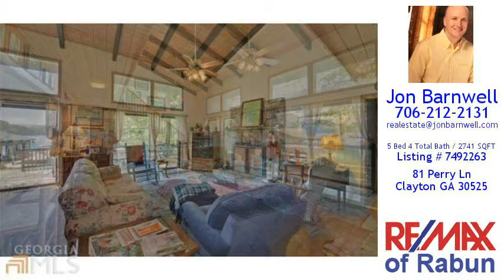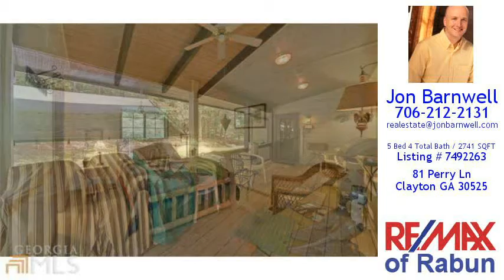Home For Sale - 81 Perry Ln, Clayton, GA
$1,250,000
81 Perry Ln
Clayton, GA 30525

Lakeside Home On Burton With Breathtaking Mountain Views! Multiple Additions Made Through The Years Center Around The Vaulted Living Room With A Really Nice Stone Fireplace. The Kitchen Offers Lots Of Space With An Island And Breakfast Bar, And Filled With Natural Light From The Large Lake Side Windows. Main Level Master Bed And Bath, Upstairs Landing Leads To Two More Bedrooms And Additional Bath. The Downstairs Hallway With Laundry Room Leads To Two More Guest Rooms. Outside, Off The Large Deck, Is A Nice Flat Yard Leading Out To The Shoreline Dock And 2-stall Boathouse. Gpc Lot Features A Seawall, Updated Septic, Well, And Plenty Of Parking. This Location Has Beautiful, Big-water Sunsets And Easy Access To Clayton Restaurants And Shopping.

Subdivision: Lake Burton
Elementary School: Rabun County Primary
Middle School: Rabun County
High School: Rabun County